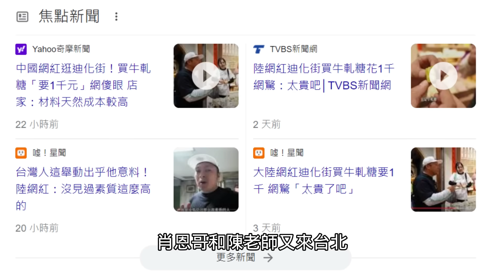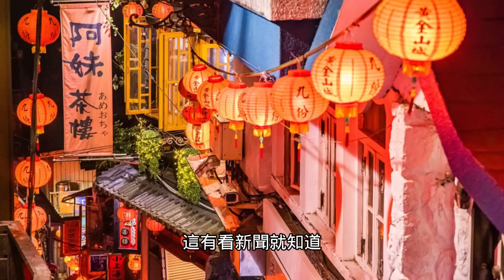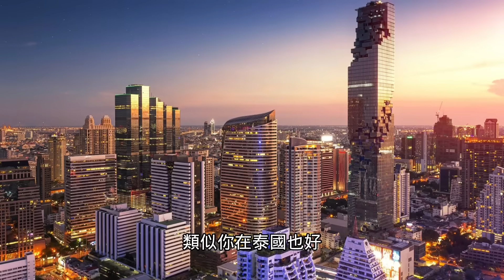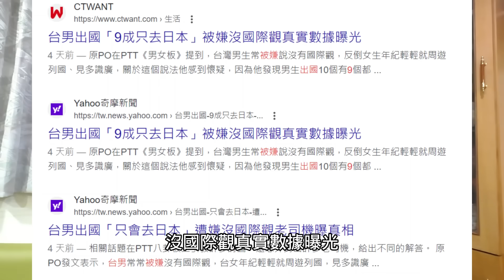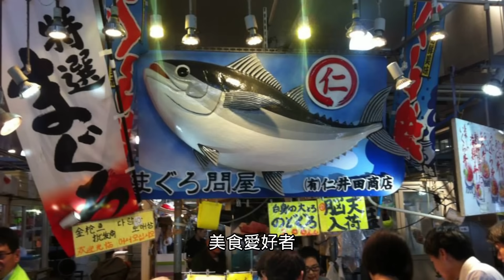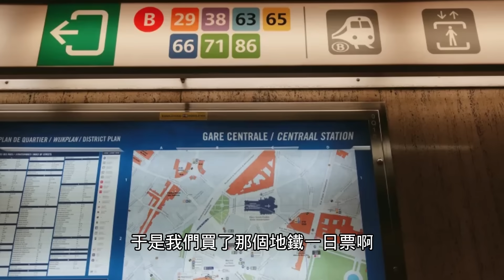國人出國觀光大爆熱潮，創下史上最大旅遊逆差!台男出國9成只去日本被嫌沒國際觀，老司機曝真相!歐洲自由行系列Part11 尿尿小童的甜點王國【Eric的世界TV】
國人出口觀光大爆熱潮，竟然也使台灣創下史上最大的旅遊收支逆差。
台灣男生常被嫌說沒有國際觀，反倒女生年紀輕輕就周遊列國?
因為他發現男生出國10個有9個都是去日本，女生則比較多元，因此好奇：「台男對於去日本以外的國家大多沒太大興趣，是這樣嗎？」
今天就跟大家來好好聊聊以上相關話題，大家記得一定要看喔~